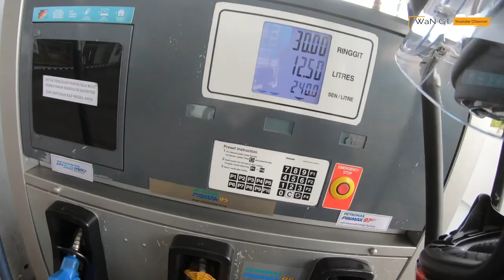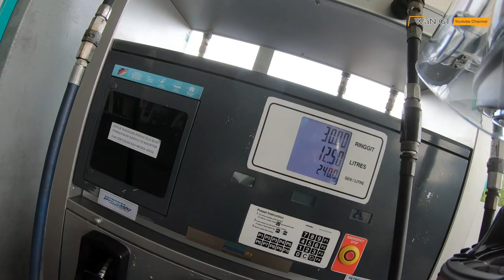1st Sandakan Bike Week || 2020 || Part 2 || Gaban & Whellie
1st Sandakan Bike Week || 2020 || Part 2 || Gaban & Whellie
Part 2 dan bahagian terakhir perkongsian saya.. ada kekurangan harap dapat komen.. InsyaAllah akan cuba dibaki di masa akan datang..